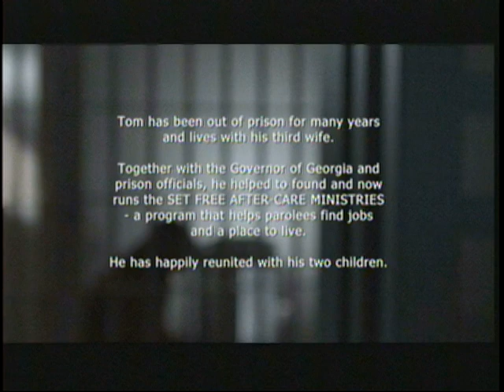TV movie 'Everything She Ever Wanted' ending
Based on a true story...Rachel (who was Pat's sister.) found the used bottle of strychnine and forged prescription in the fireplace and called the police. But there was
no murder conviction.